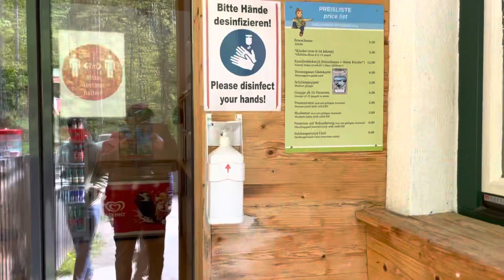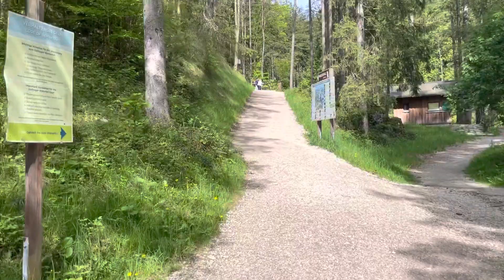Gollinger Waterfall | Salzburg | Austria| Europe| Video-1| Must Visit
Gollinger Waterfall | Salzburg | Austria| Europe| Video-1 ​⁠

Most exited places to Visit in Europe
Must visit & Top Things to do

medieval markets, castle festivals, knight tournaments, city festivals, baroque festivals, corporate events and Christmas markets..